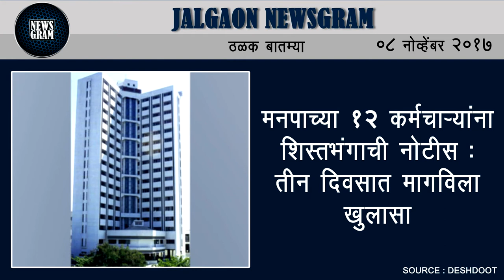Jalgaon Newsgram | Jalgaon News | Today's News Headlines | 08 November 2017